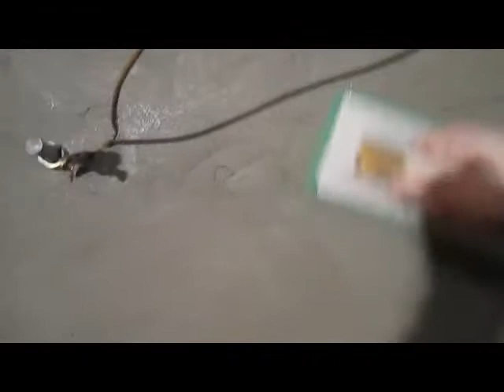Basement wall cementing sponge finish. philadelphia sahara waterproofing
basement wall cementing sponge finish.

Basement waterproofing philadelphia PA

Allen Lane
Angora
Bridesburg
Burholme
Bustleton
Byberry
Carpenter
Cedar Grove
Chestnut Hill
Crescentville
East Falls
Eastwick
Elmwood
Feltonville
Fern Rock
Fox Chase
Frankford
Germantown
Gravers
Highland
Holme Circle
Holmesburg
Hunting Park
Ivy Hill
Juniata
Kensington
Lawndale
Logan
Longmead Farms
Manayunk
Mayfair
Mechanicsville
Mount Airy
Nicetown
Normandy
Olney
Overbrook
Pennypack Woods
Philadelphia*
Port Richmond
Rhawnhurst
Richmond
Roxborough
Ryers
Saint Martins
Shawmont
Somerton
Tabor
Tacony
Tioga
Torresdale
Upsal
Wayne Junction
West Torresdale
Wissahickon
Wissinoming
Wister
Wynnefield
Other Populated Places in Philadelphia County (Neighborhoods, Subdivisions & Settlements)

Abbotsford Homes
Academy Garden
Academyville
Alden Park Manor
Allegheny West
Andorra
Ashton Wooden Bridge
Bartram Village
Bella Vista
Belmont
Blue Grass
Brewerytown
Byberry
Carroll Park
Carroll Park
Cedar Park
Chinatown
Chopersville
Cobbs Creek
Crestmont Farms
Delaire Landing
East Mount Airy
East Oak Lane
Fairmount
Fishers
Fishtown
Fitler
Francisville
Franklinville
Garden Court
Girard Estate
Glen Willow
Grays Ferry
Haddington
Haddington
Harrisburg

Hartranft
Hawthorne
High Rue
Kingsessing
Lagrange
Lawn Crest
Lawncrest
Lexington Park
Ludlow
Manatawna
Mantua
Mermaid
Milbrook
Mill Creek
Modena Park
Morrell Park
Morton
Mount Pleasant
Nicetown-Tioga
North Central
Northern Liberties
Northwood
Old City
Olde Kensington
Oxford Circle
Oxford Village
Packer Park
Parkside
Parkwood Manor
Paschall
Passyunk Homes
Pauls Run
Pennsport
Pennypack
Philmont

Pittville
Point Breeze
Poplar
Powelton
Queen Village
Rittenhouse
Rittenhouse Town
Schuylkill
Sharswood
Society Hill
Somerville
Southwest Center City
Southwest Schuylkill
Spring Garden
Spruce Hill
Stenton
Strawberry Mansion
Summerdale
Tasker Homes
Tioga Park
Tulpohocken
University City
Upper Holmesburg
Upper Roxborough
Vereeville
Volunteertown
West Kensington
West Mount Airy
West Oak Lane
Wharton
Whitman
Winchester Park
Wynnefield Heights
Wyoming
Yorktown